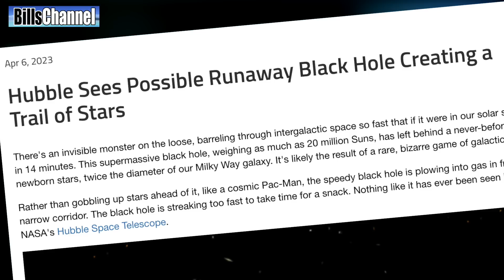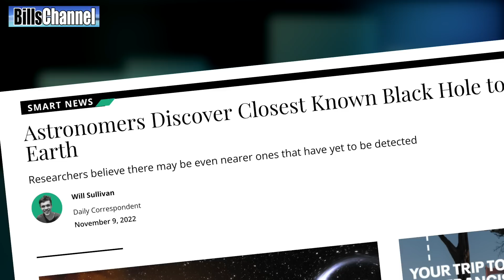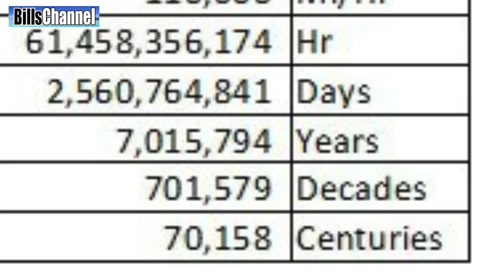WORLD ENDS DEC 15 - real or fake?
blackhole nasa christmas Angel Ventura wrote in and said “I saw on tik tok that here is a black hole coming to our solar system and it will be the end of the world. Is this real? When I first read this I thought, here we go again, more junk coming off Tik Tok. But then I remembered reading an article about how scientists are find new black holes that are closer to earth.

5 KIDS GO MISSING AT CHUCK E CHEESE FREDDY

More about Black holes possibly coming toward earth

In 2023, NASA announced the discovery of a black hole near our galaxy. The black hole is located in the constellation Centaurus, about 12 million light-years from Earth. It is a supermassive black hole, meaning that it is millions or even billions of times more massive than the Sun.

The discovery of this black hole was not a surprise to astronomers. They have known for many years that there are supermassive black holes at the center of most galaxies. However, this is the first time that a supermassive black hole has been found so close to our own galaxy.

The discovery of this black hole has generated a lot of interest in the public. However, there is no need to worry that it will come to Earth in December 2023. The black hole is simply too far away to pose any threat to our planet.

The false claim that the black hole will come to Earth in December 2023 is likely based on a misunderstanding of the scientific news. Some people may have heard about the discovery of the black hole and then misinterpreted the information. Others may have seen fake news articles or social media posts that claimed the black hole was a threat to Earth.

It is important to be aware of these false claims and to only trust information from reputable sources. There is no scientific evidence to suggest that the black hole will come to Earth in December 2023. Earth is not in danger.